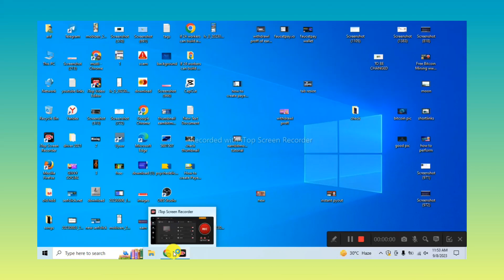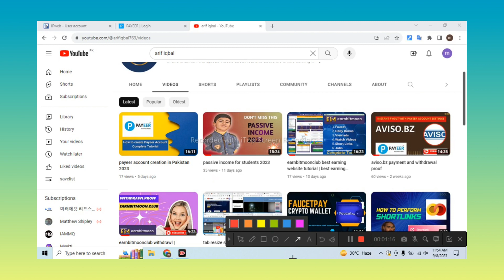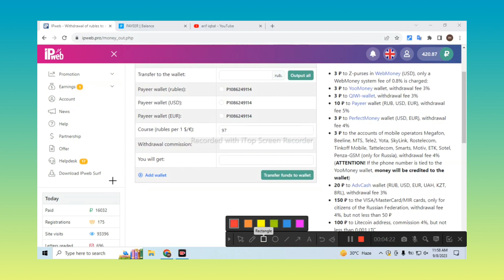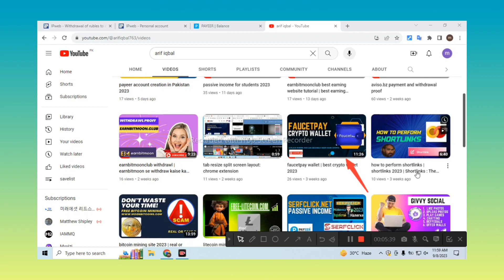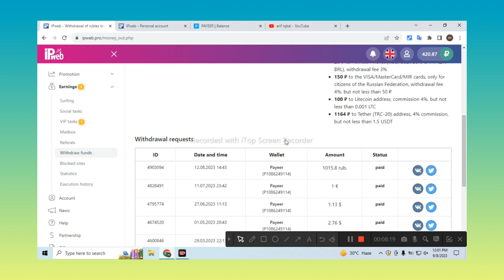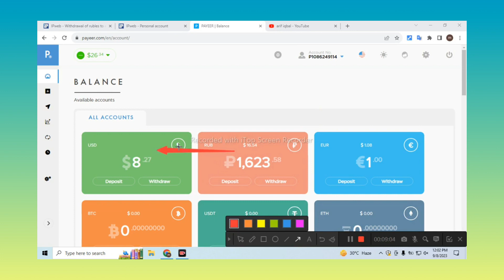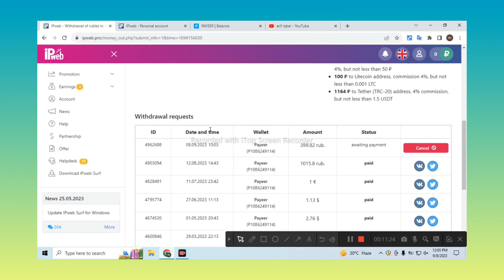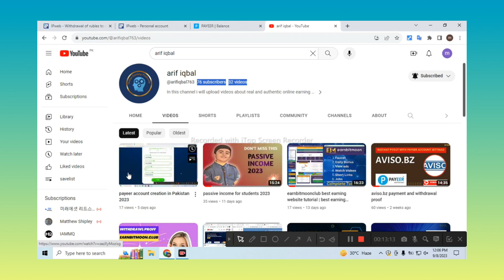DOLLARS EARNING COMPLETE TUTORIALS VIDEO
If any body want to earn dollars this is real website i have earned many dollars from this website and withdraw from this website if you want to earn dollars click on this link and create account and start earning today if any query go to youtube and search IPWEB and see thousands of payment proof thousands of people earning dollars from this website if you are searching real work then this is best website for you and start earning today

p

earn $50 in 5 minutes,crypto profit strategy | earn $50 in 5 minutes,make $50 per hour,make $5000 online,101% crypto profit strategy,5 minutes crypto trading strategy | no loss,no loss crypto trading strategy,onlinepaisekaisekamaye,best online work for gilrs,best online work for female,house girls part time work,new online earning idea,gnflearning,best indicator tradingview crypto,crypto new update,new profit crypto strategy,5 minutes scalping

dhhhhshsushsu